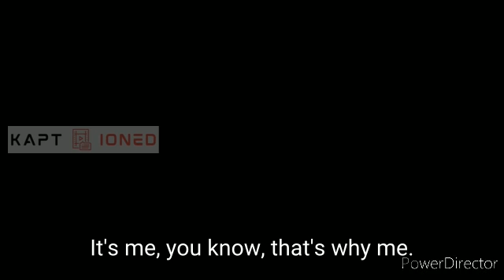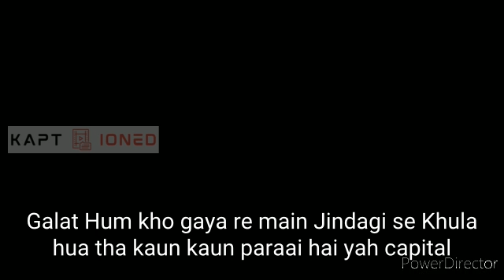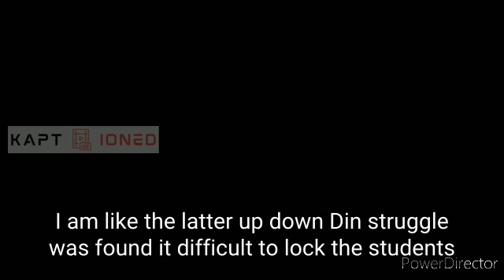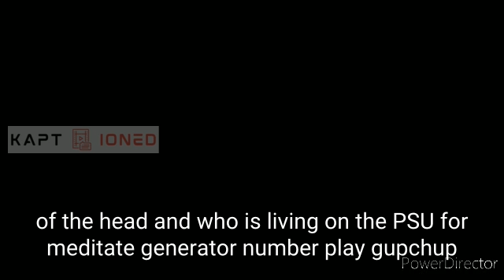AUD version of Prabhat / soup / tablet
Subtitles for prabandh / suit / tubelightheat